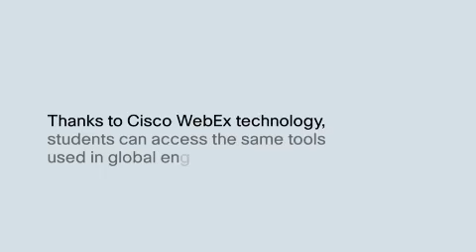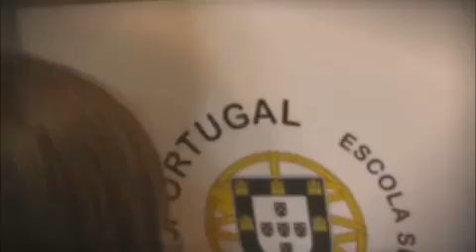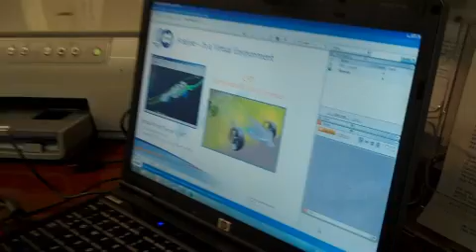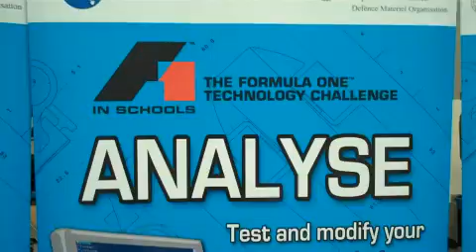WebEx Customer: Re-Engineering Australia Foundation (REA)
The Re-Engineering Australia Foundation (REA) is a nonprofit organization that works to encourage young adults to pursue careers in engineering. To carry out its mission, REA administers the F1 in Schools Australia initiative. To reach more youth across Australia, REA needed to find a tool that would give teams the ability to collaborate on designs and share information across great distances. Now, REA uses Cisco WebEx technology to involve 35,000 students across the country in the international F1 in Schools competition, allowing them to dominate the competition and win numerous awards and prizes.The Re-Engineering Australia Foundation (REA) is a nonprofit organization that works to encourage young adults to pursue careers in engineering. To carry out its mission, REA administers the F1 in Schools Australia initiative. To reach more youth across Australia, REA needed to find a tool that would give teams the ability to collaborate on designs and share information across great distances. Now, REA uses Cisco WebEx technology to involve 35,000 students across the country in the international F1 in Schools competition, allowing them to dominate the competition and win numerous awards and prizes.